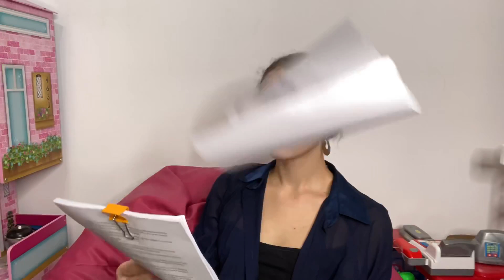Ce se întâmplă în creier când uiți numele cuiva?